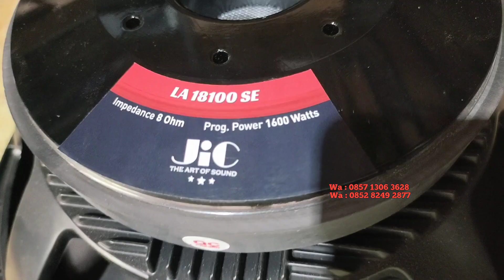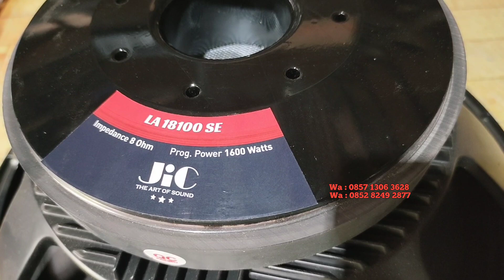REVIEW Komponen SPEAKER JIC LA 18100 DAN LA 18100SE